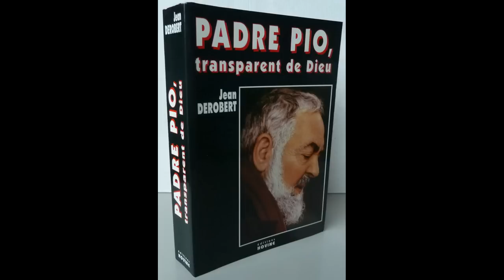PADRE PIO (1/2) Meilleur interview jamais réalisé avec le père JEAN DeROBERT / Photos d’archives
"Entretien fantastique de ce prêtre, fils spirituel du saint Padre Pio, qui a reçu de nombreuses visites en bilocation du Padre Pio."